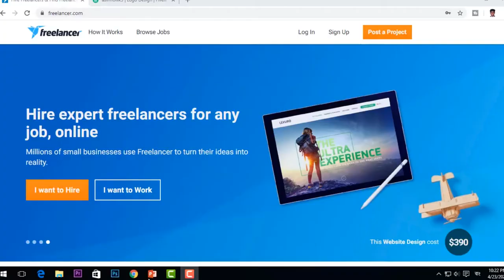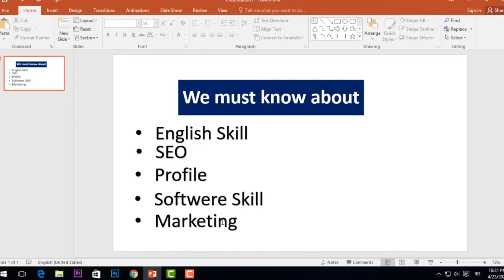আউটসোর্সিং শুরুর পূর্বে যে ৫টি বিষয় জানতে হবে||What we need to know before starting outsourcing